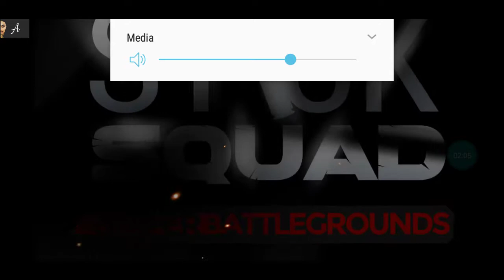Stick spuard game play Brutal studio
My games anuja mathimantha ISHARA and subcrip my Chanel and Shari vidiyo and like this vidiyo